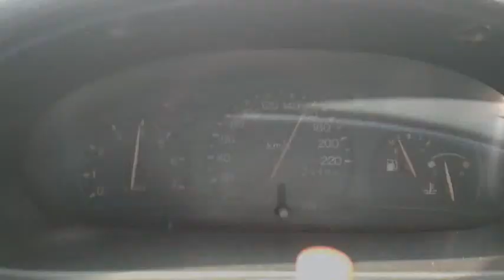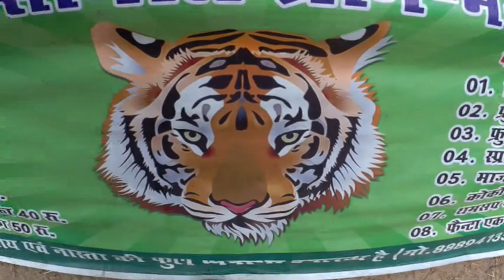Kolkata to MP Bandhavgarh Forest on Ford Ikon | Episode 4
Video Title : Kolkata to MP Bandhavgarh Forest on Ford Ikon | Episode 4

About The Forest : Bandhavgarh National Park is one of the popular national parks in India located in the Umaria district of Madhya Pradesh. Bandhavgarh was declared a national park in 1968, with an area of 105 km. The buffer is spread over the forest divisions of Umaria and Katni,and totals 820 km. The park derives its name from the most prominent hillock of the area, which was said to be given by Hindu Lord Rama to his brother Lakshmana to keep a watch on Lanka (Ceylon). Hence the name Bandhavgarh (Sanskrit: Brother's Fort).

This park has a large biodiversity. The density of the tiger population at Bandhavgarh is one of the highest known in India. The park has a large breeding population of leopards, and various species of deer. Maharaja Martand Singh of Rewa captured the first white tiger in this region in 1951. This white tiger, Mohan, is now stuffed and on display in the palace of the Maharajas of Rewa. Historically villagers and their cattle have been a threat to the tiger. Rising mining activities around the park are putting the tigers at risk.

wildlife
Jungle safari bandhavgarh
Tiger reserve in india
Tala bandhavgarh national park
Khitauli zone bandhavgarh
Magadhi bandhavgarh
Wildlife sanctuary in madhya pradesh
Tiger in bandhavgarh
Wild animals in bandhavgarh
MP Tourism
Spotted deer at bandhavgarh
wildlife documentary
Places to visit in madhya pradesh
Madhya pradesh forest tour
Bandhavgarh bandar
Tiger cubs in bandhavgarh